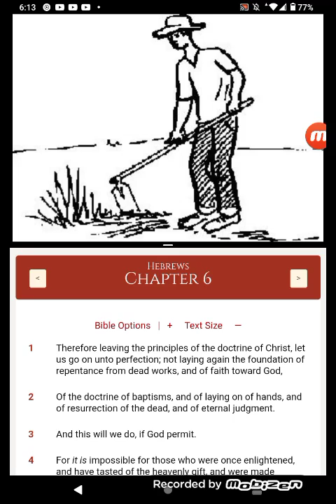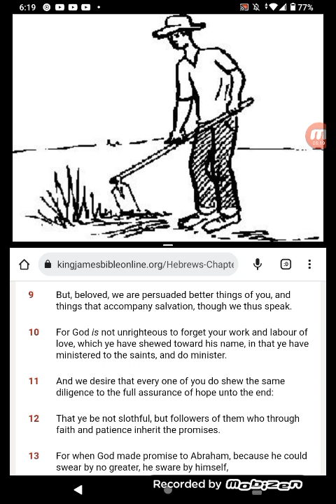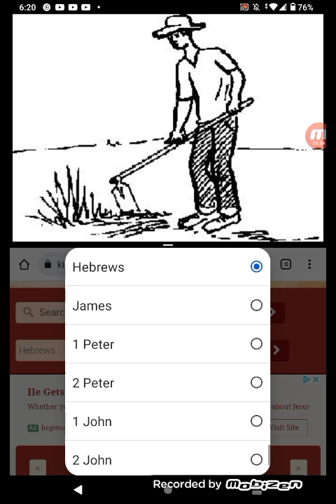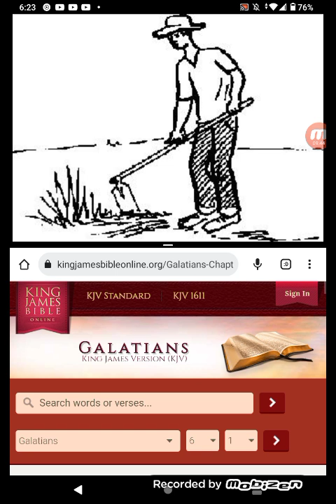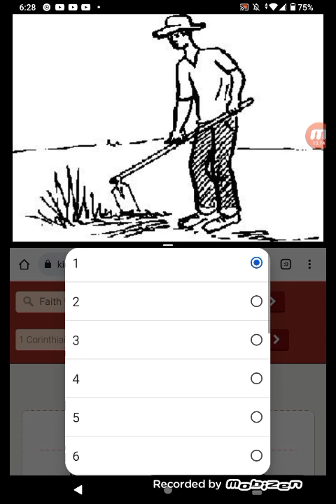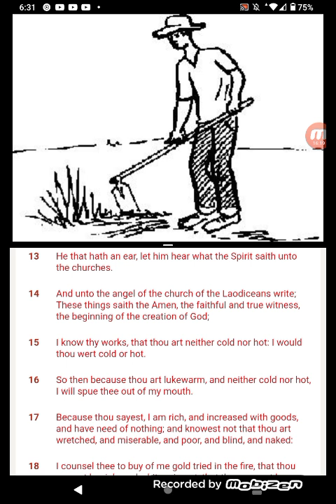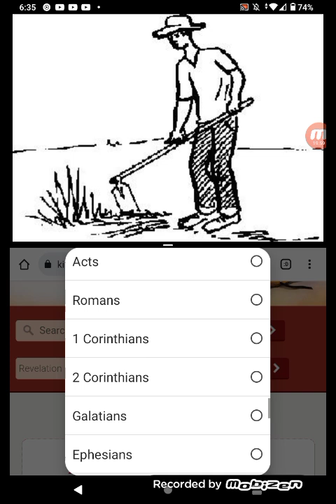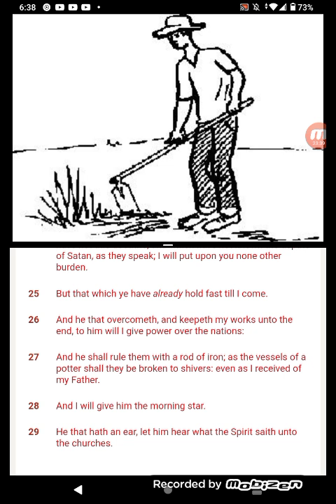SHINE YOUR 🕯️LIGHT🕯️ YOUR LABOR IS NOT IN VAIN!!!!